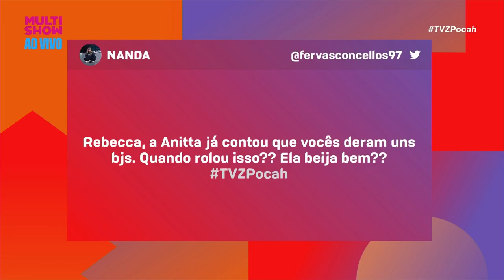Anitta e Rebecca já se beijaram!? 👀 | TVZ Pocah | Humor Multishow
Rebecca fez uma super revelação e respondeu a pergunta que todo mundo quer saber: Rolou beijo entre ela e Anitta?! Será? 😜